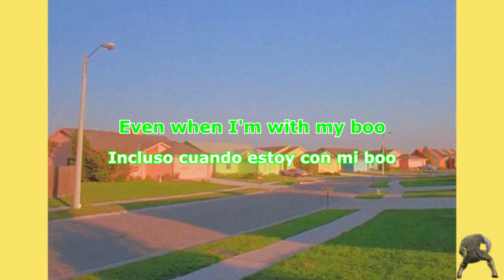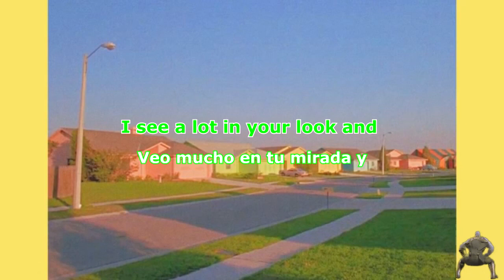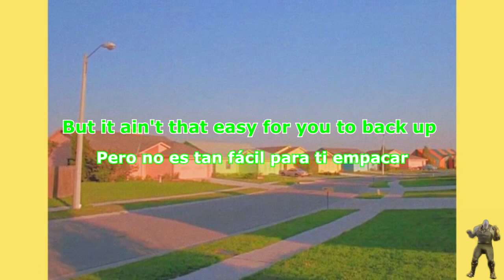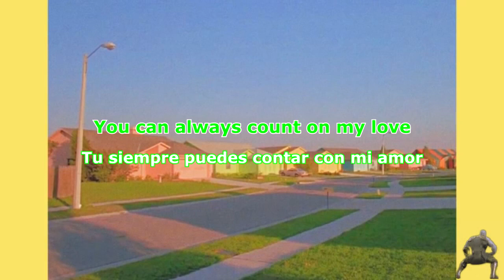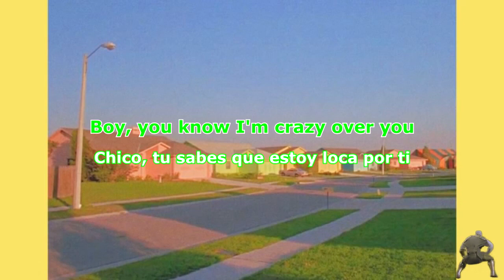Nelly - Dilemma ft. Kelly Rowland //Lyrics - Letra// (Traducida al español)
Otro día más, con un nuevo vídeo. La verdad estuve a punto de no subir nada, pero los dioses me iluminaron y pude terminar. Como podrán darse cuenta, en esta ocasión añadí más cosas a mi edición, el propósito es ir mejorando, ya que actualmente no soy nada bueno editando, pero lo intento.
Este vídeo no tiene ningún fin monetario, nada de eso. Todo lo contrario, mucho amor al arte y la cultura HIP HOP, por tal motivo me esfuerzo en estas ediciones.

No copyright